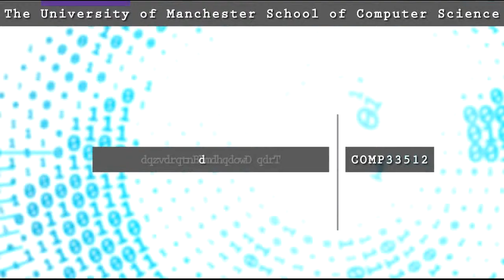2.UX from 30,000ft (Lecture 2)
Final year course on User Experience (COMP33512) Lecture 2 (given in Week 1)

'Everything is Wrong!' -- OK, OK - not everything is wrong, but some things are! Beyond the formal definitions of User Experience our purpose (and now yours) is to look for things which are wrong and correct them; which means you need to apply the scientific method and be critical. Here we'll discuss the fundamental purpose of User Experience work (to gauge the experience and then improve it) and finally introduce your first piece of coursework.